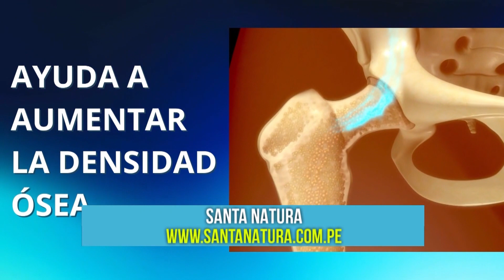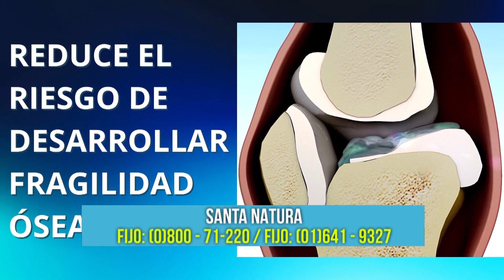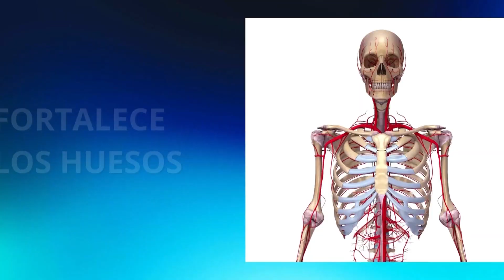SABIA NATURALEZA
🦴 Nos visitó nuestra nutricionista experta Kay Flury, con quien exploramos la importancia de mantener nuestros huesos fuertes. 💪🦴

Descubre cómo la suplementación de colágeno puede ser un aliado clave para fortalecer tus huesos y mantenerlos en óptimas condiciones. 💊💥

Aprende como cuidar nuestros huesos y prevenir posibles fracturas. 🤓